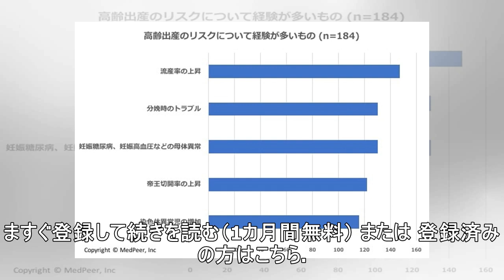高齢出産／４ 産後の母体不調、軽視せず